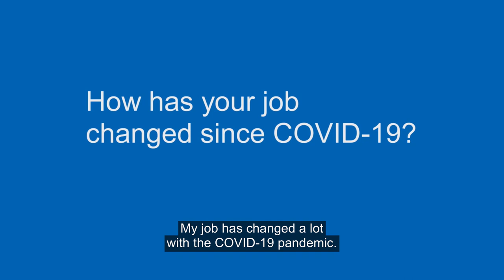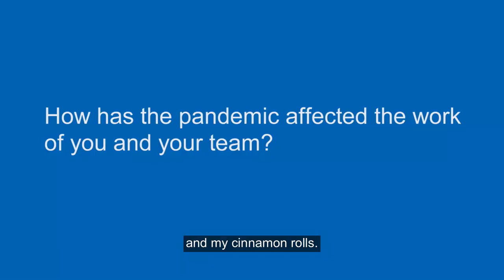PGE employee profile: Managing tree trimming during COVID-19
“With so many more people at home, power is more important than ever.” Izzy Weaver, PGE associate forester, says as she thinks about her role at PGE before and during COVID-19. “The most important part of my job during this time is keeping the lights on.”

This video shows the ways our employees show up differently during these challenging times returns. Watch how Izzy is handling the next normal, and how she is showing up for our community and our customers each day.